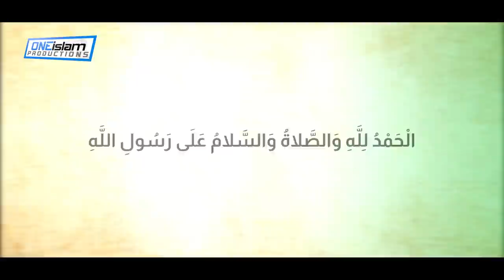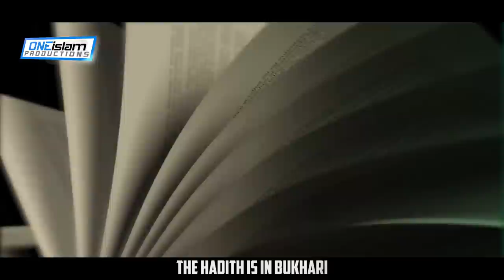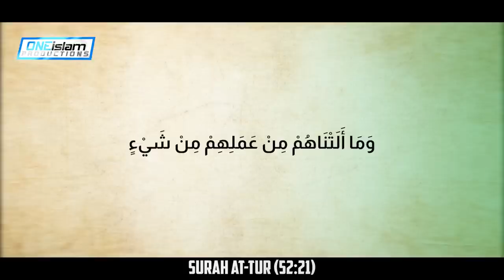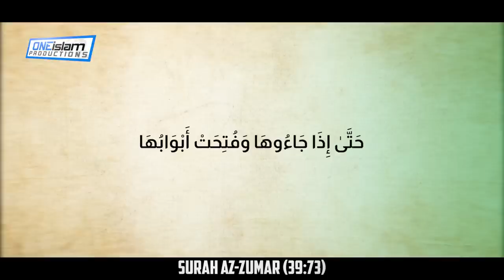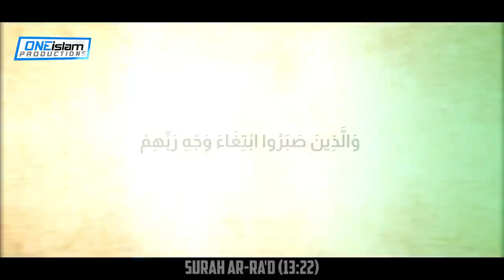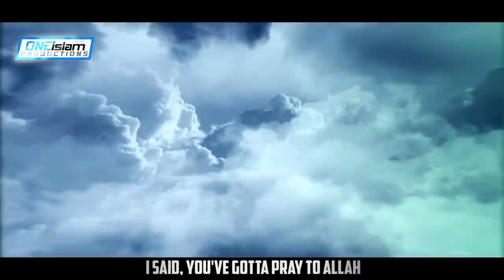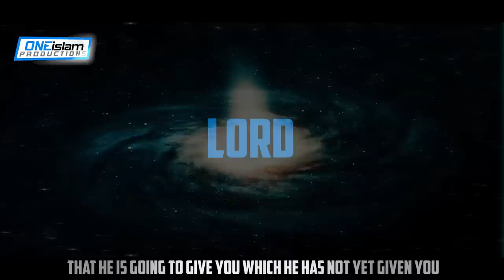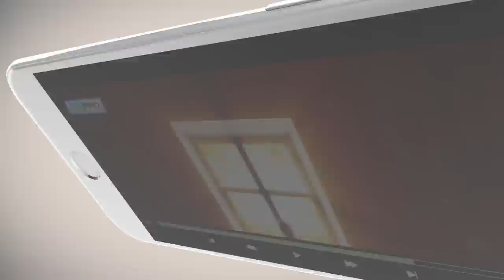FRIENDS WHO WILL SAVE YOU AT THE SIRAT BRIDGE